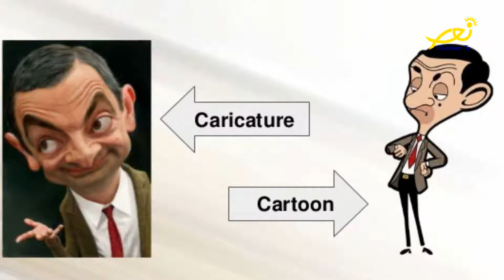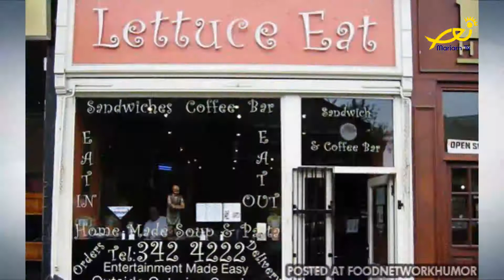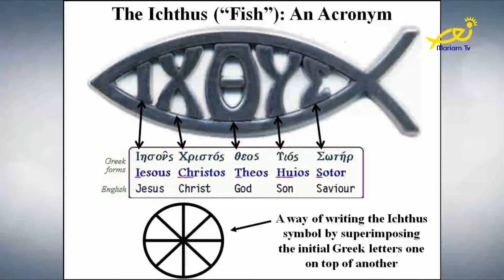Coffee Break Ep 136 باسكال أبو موسى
Fabienne Hannouch